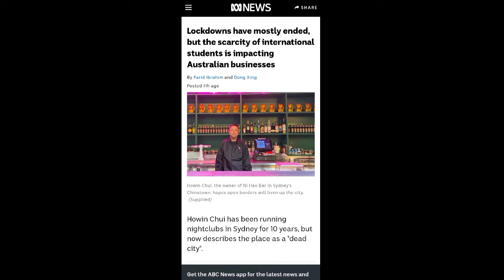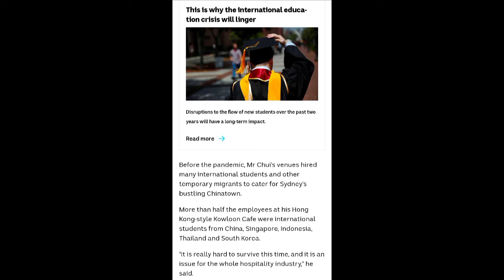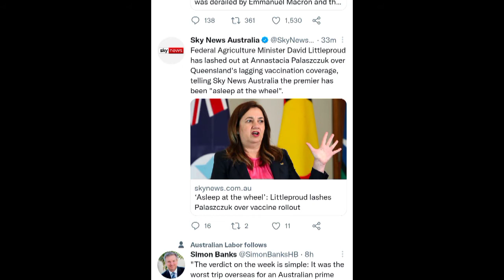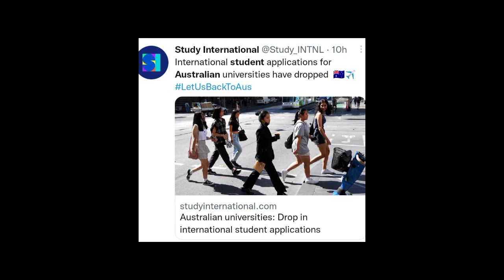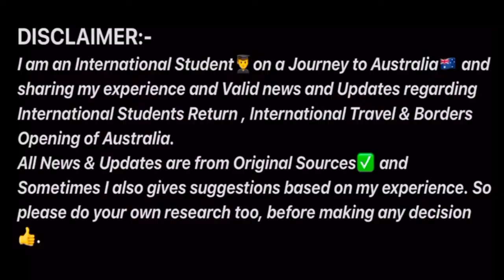South Australia 🇭🇲 Students update ll VIC - QLD & NSW Latest Border Update 🇭🇲